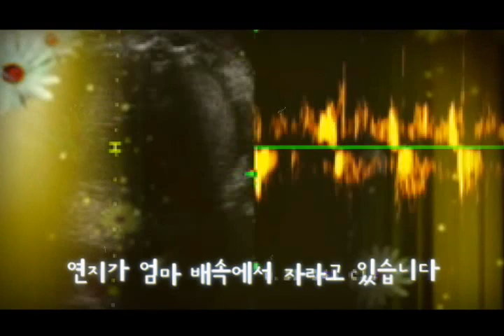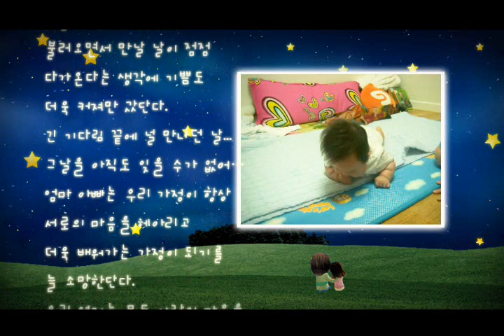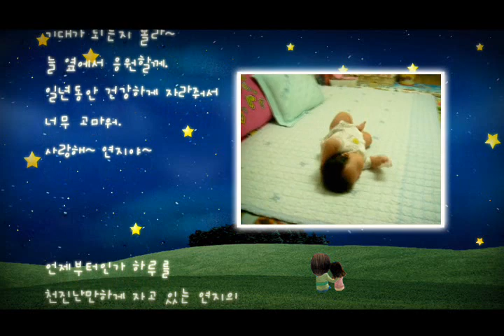연지의 성장동영상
딸아이의 성장동영상을 만들었었는데 오래오래 간직하고싶어 올려봅니다~^^